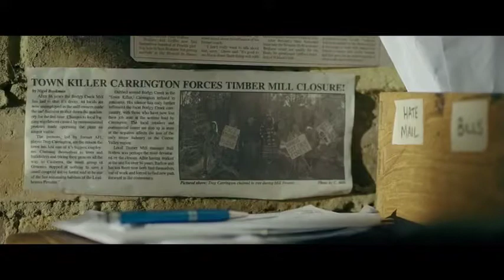Extra Time - Official Trailer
Extra Time is a hilarious and heart-felt comedy described as THE FULL MONTY for the football pitch.

Former football star and town local, Troy Carrington, is coaxed into rescuing the local footy team who have been told they will have to merge with a rival club or fold. Troy takes the unusual, and controversial, decision to team up with a nearby refugee support centre, to recruit the new arrivals to save the team and take the community on a journey of change. But for some, it’s more of a change than they’re willing to take.